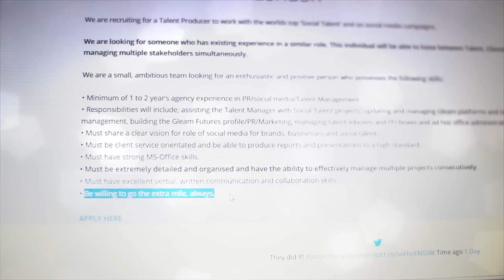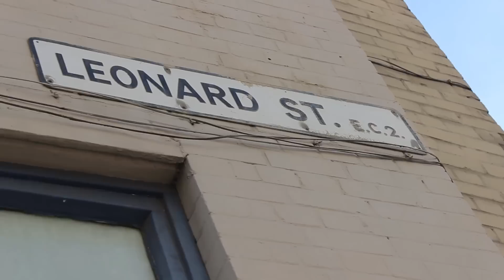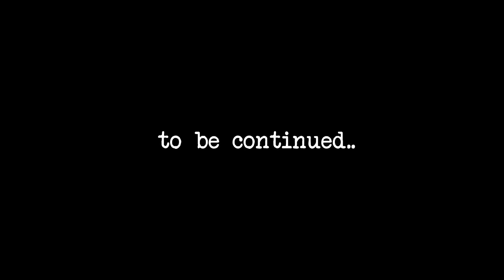the extra mile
Hello, my name is Aleksandra Szejnoga and this is my film of going the extra mile to get a spot on Team Gleam.

A while ago I saw an ad that they have available spots, and figured I will make a film of me taking literally their requirement to ''be willing to go the extra mile''. After our phone interview I felt like it is not enough and I would regret it forever if I didn't do my best to stand out and prove that I suit this position. So I ran miles around London.

Massive thanks to Eryk for assisting me! Assistant highly recommended.

Hej, mam na imię Aleksandra Szejnoga, a to jest mój film, w którym staram się uzyskać miejsce w drużynie Gleam.

Jakiś czas temu zobaczyłam ogłoszenie o wolnych posadach i wpadłam na pomysł, że zrobię film, w którym biorę dosłownie ich wymaganie wobec kandydata o tym, że powinien być gotowy ''zawsze pójść o krok dalej''. Po rozmowie telefonicznej czułam, że mi to nie wystarcza, i że będę żałować, jeżeli się nie postaram aby się wyróżnić i dowieść, że to posada dla mnie. Więc przebiegłam kilometry wokół Londynu.

Zakończenie: Obejrzeli film, bardzo się spodobał, byłam na najlepszej rozmowie rekrutacyjnej w życiu, ale znaleźli kogoś z większym doświadczeniem. Dziękuję Wam za wysłane wiadomości.

Wielkie podziękowania dla Eryka za asystowanie mi! Polecam!